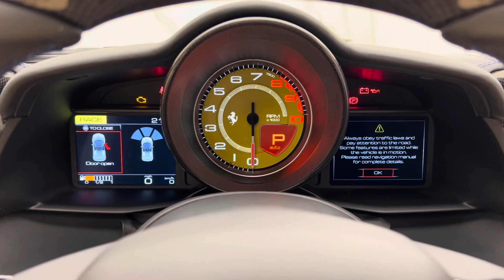2019 Ferrari 488 Spider - Blu Tour De France - Walkaround & Interior | Romans International [4K]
In-depth walkaround of this 2019 Ferrari 488 GTB with highlighted features & interior shots!

The 488 is a significant car as it marked a change in direction for Ferrari's long line of mid-engined V8s. Gone is the naturally aspirated 4.5L V8 found in the sublime 458 Italia and in it's place is a downsized, direct-injection 3.9L Twin Turbocharged V8. It's more efficient but also massively more powerful and has won numerous awards including the prestigious 'International Engine of the Year' at the 2016 Engine Expo. The 488 is not only faster than a 458 Speciale but it's a lot more approachable and easier to drive, in fact the 488 has been praised by journalists as the perfect driving machine.

The 488 Spider followed in the same footsteps as the 458 Spider with a hard-top retractable roof and of course open air thrills are very much top of the agenda. With a forgiving ride, good visibility and quite possibly the finest turbocharged petrol engine in production we have no doubt that any journey in the 488 Spider is going to be a true pleasure and a joy to behold.